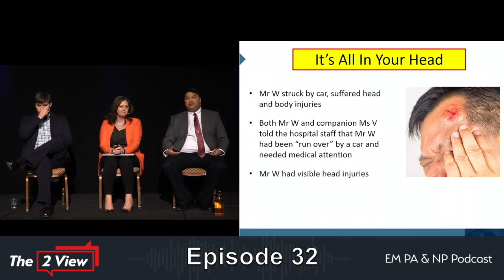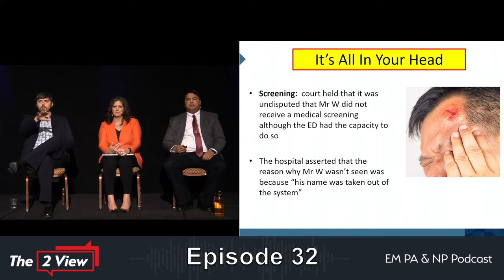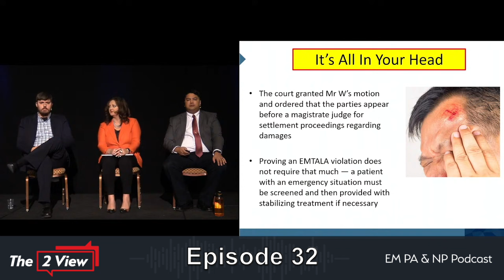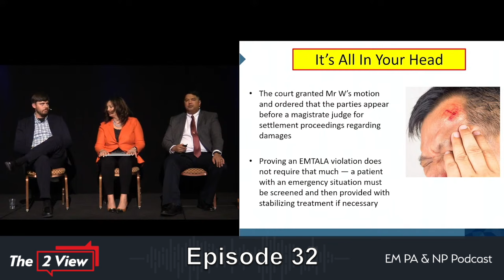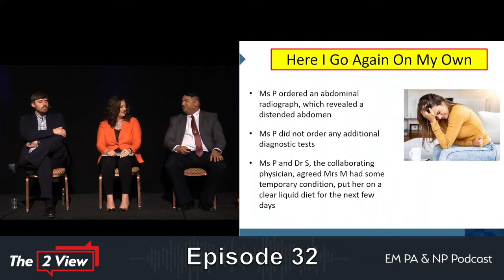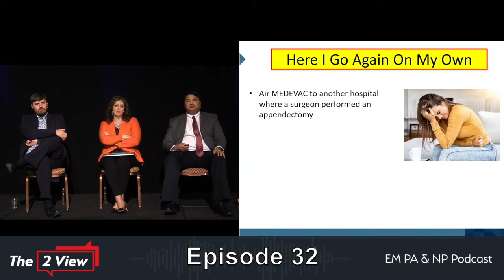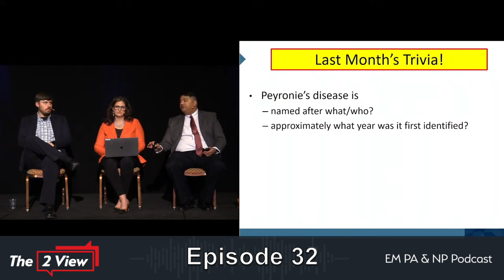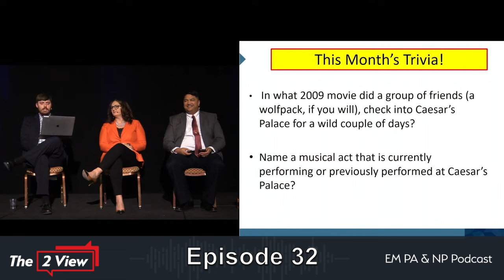EMTALA, Head Injuries, Provider In Triage, Appendicitis | The 2 View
Welcome to Episode 32 of “The 2 View,” the podcast for EM and urgent care nurse practitioners and physician assistants!

Show Notes for Episode 32 of “The 2 View” – EMTALA, provider-in-triage positions, head injuries, appendicitis

EMTALA / Head Injuries / Provider In Triage

Latner A. Man Escorted Out of Hospital Without Being Seen: Is This an EMTALA Violation? Clinicaladvisor.com. Published April 11, 2023. Accessed January 21, 2024.

Centers for Medicare and Medicaid Services. Emergency Medical Treatment & Labor Act (EMTALA). Cms.gov. Accessed January 21, 2024.

MDCalc. Canadian CT Head Injury/Trauma Rule. Mdcalc.com. Accessed January 21, 2024.

Appendicitis

Latner A. PA and NP Fail to Diagnose Appendicitis. Clinicaladvisor.com. Published December 6, 2023. Accessed January 21, 2024.

Roberts M, Sharma M. 29 - Toxoplasmosis, the OPAL trial, medical marijuana, appendicitis, and colchicine. The 2 View: EM PA & NP Podcast. Published November 20, 2023. Published October 13, 2023. Accessed January 21, 2024.

Recurring Sources

Center for Medical Education. Ccme.org.

The Procedural Pause.  Emergency Medicine News.  Lww.com.

The Skeptics Guide to Emergency Medicine. Thesgem.com.

Be sure to keep tuning in for more great prizes and fun trivia questions!  Be sure to listen in and see what we have to share!